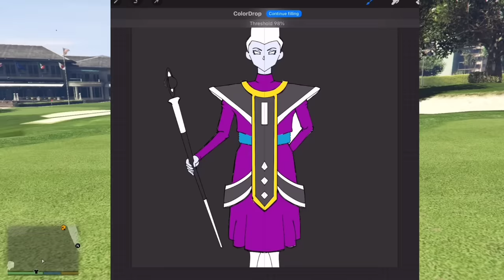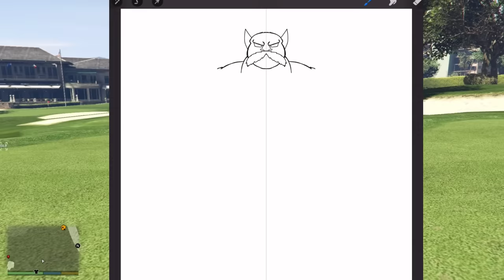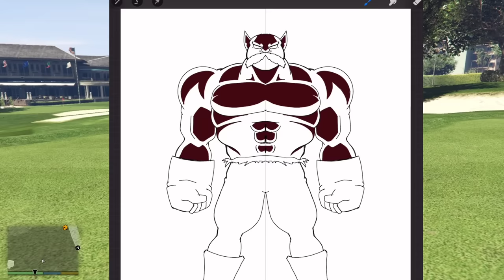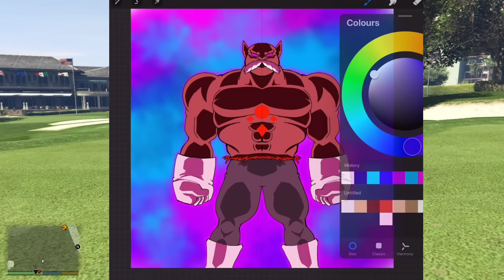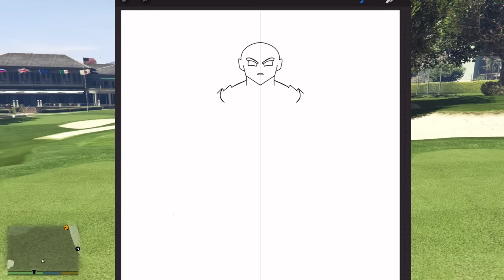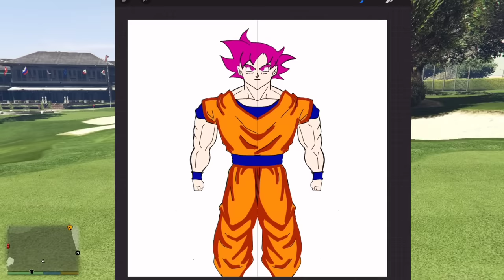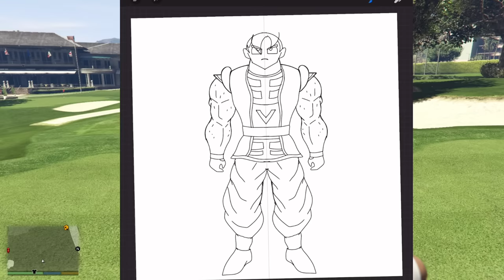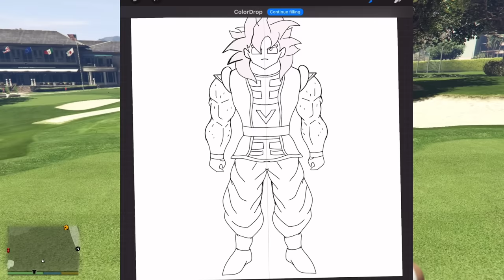GTA 5 | GTA5 BUT WHATEVER ZENO GOKU SAMA, SHINCHAN, FRANKLIN & IRON MAN DRAWS COMES TO REAL LIFE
AMAAN-T

hello guys welcome back to a brand new video. In this we are going to play gta 5 with shinchan franklin hulk ironman flash, hope you would enjoy this video. so dont forget to like and subscribe the channel keep supporting us.

 • Dramatic Orchestr...

 • [FREE TO USE] Dra...
YouTube Music:

 • Dramatic Orchestral